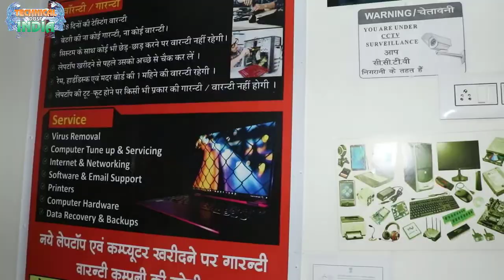Diwali Offer On Laptops In Sri Dungargarh || Best Diwali Offer On Refurbished Laptops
adders
mava patti bus stand ke pass

01  Laptop user के लिए usefull Information||Laptop On नहीं हो रहा||On होते ही ऑफ हो जाता है||Problem fix
03  किसी को फोने देने से पहले ये वीडियो जरूर देखे||How To Use Screen Pinning In Smart Phone||use full

Note - this video only Educcation Purpose
 इस वीडियो का उपयोग केवल अपने कंप्यूटर पर ही करे